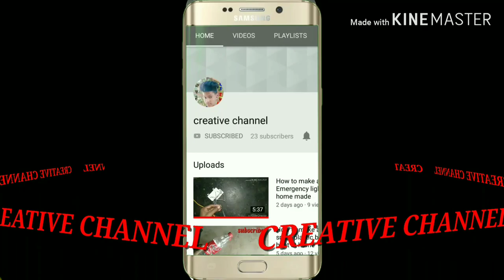How to make a mini rice thresher machine for cardboard